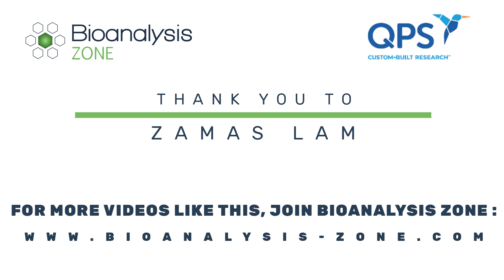Recent developments in oligonucleotide analysis: an interview with Zamas Lam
In this Bioanalysis Zone interview, Zamas Lam (QPS; DE, USA) discusses various methods that can be used to quantify oligonucleotide drugs. Zamas also explains the progress that has been made to regulate and standardize oligonucleotide analysis in recent years, before sharing his thoughts on where the field will be in 5–10 years’ time.